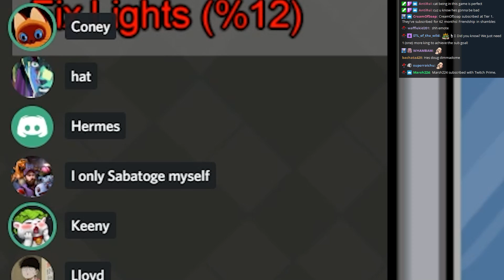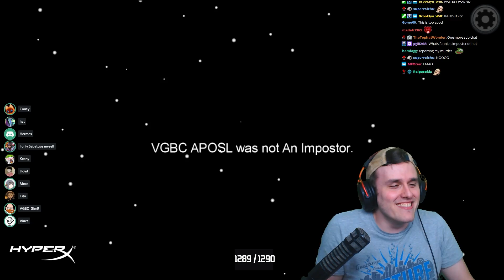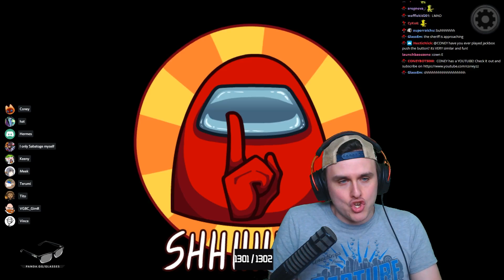The GimZ Never WinZ (Among Us with GimR & friends)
Coney plays Among Us with his friends @GimR , Aposl and Tito from @vgbootcamp , Kenny, Hermes, Vince, Hat, Larry, Terumi, and Meek. This group is essentially new to the game of deception; watch as Coney and co. figure out how to not suffocate to the imposter's sabotages, how to use facts and logic to determine the evil among them, as well as Coney becoming the imposter and taking down the crew. Highlights from Coney's Twitch stream on 8/18/2020.